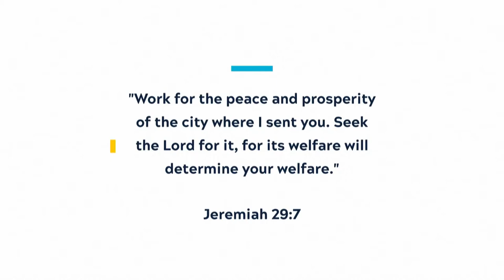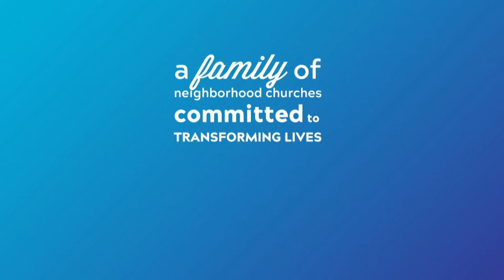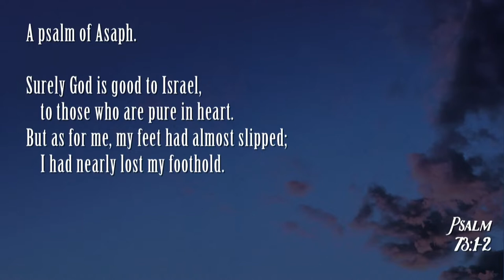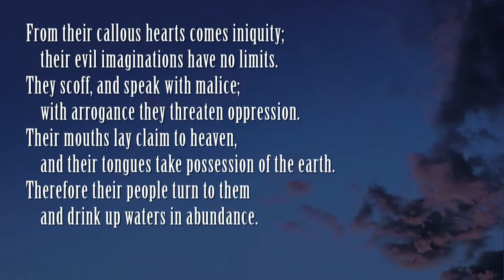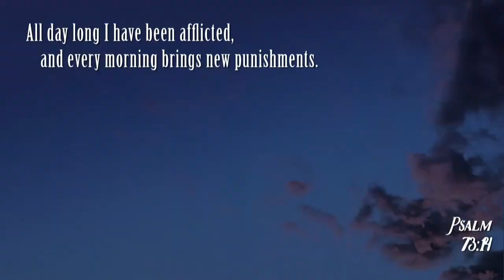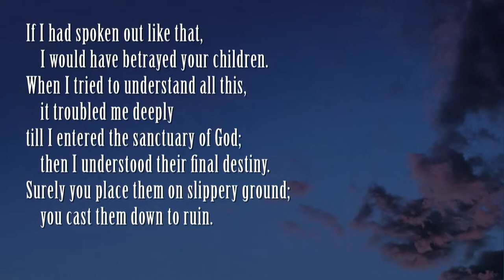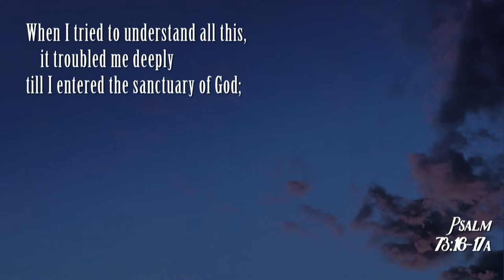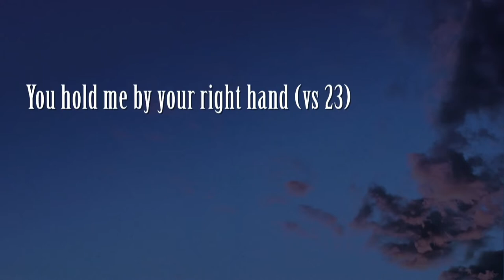Mill Creek | 03/01/20 – Songs of the Soul: Song of Struggle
Sterling Moore – Psalm 73